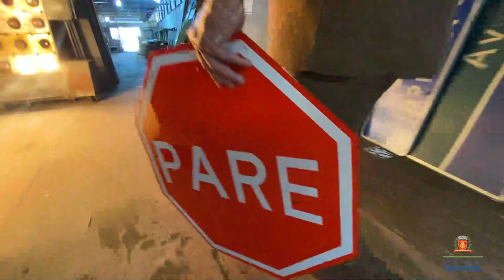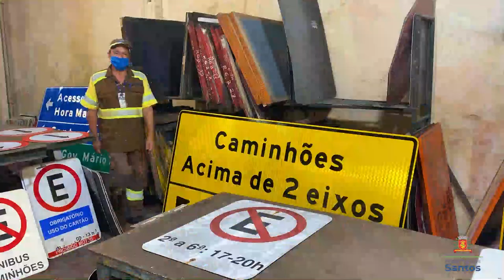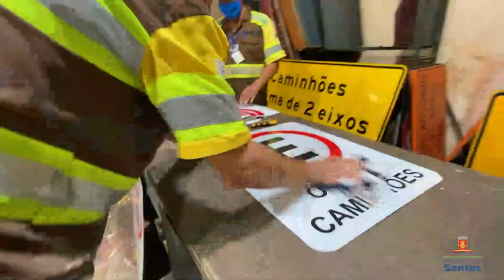Conheça a fábrica de placas de trânsito nas instalações da CET-Santos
Você sabia que Santos tem uma fábrica onde são confeccionadas todas as placas de trânsito utilizadas na Cidade? A oficina fica nas instalações da Companhia de Engenharia de Tráfego (CET) e é responsável também por um processo muito bacana e sustentável, que é a reciclagem destas sinalizações.

Com a reutilização de material, além de beneficiar o meio ambiente, é possível acelerar o processo de substituição das placas em vias públicas e gerar economia aos cofres municipais: R$ 90 mil por ano.